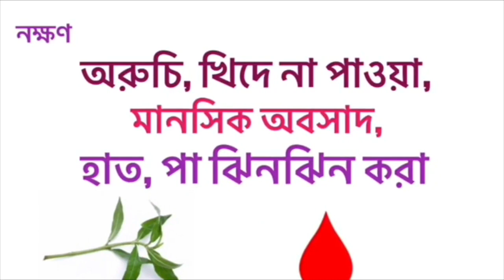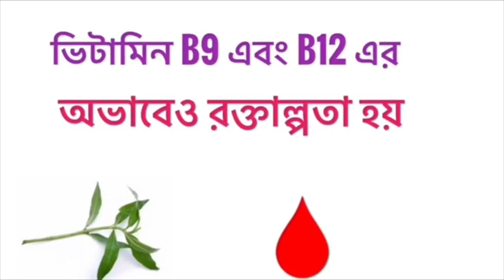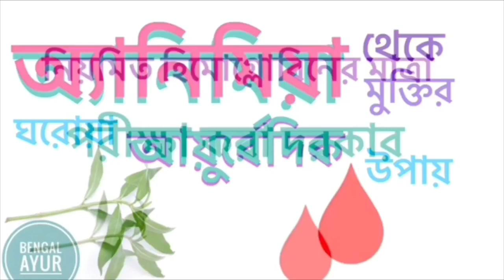রক্তশূন্যতা বা এনিমিয়া দূর করার সহজ ঘরোয়া উপায় | HOW TO CURE ANEMIA IN BENGALI | HOME REMEDY BANGLA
ABOUT THE VIDEO: রক্তশূন্যতা দূর করার ঘরোয়া উপায় | How to cure anemia in bangla | Bengal Ayur | ঘরোয়া উপায়

রক্তশূন্যতা দূর করার উপায়, রক্তশূন্যতার লক্ষণ, How to cure anemia in bangla, How to cure iron deficiency in bangla, এই ধরনের সার্চ অনেকেই করেন। Bengal ayur এর এই ভিডিওটি তাঁদেরই জন্য। ধন্যবাদ